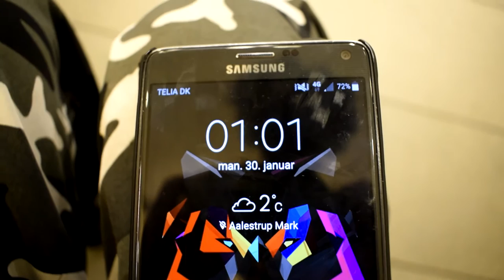The McDonalds Hunt | Human Trafficking | Vlog EP4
Husk at trykke på klokken!

Mit setup
Kamera: Nikon D5300
Mic: RØDE mic pro
Gorilla tripod